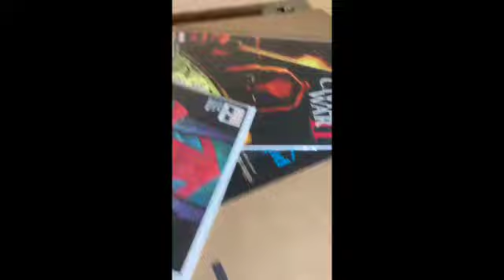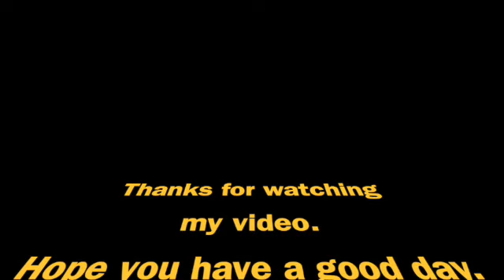Box Fort Challenge